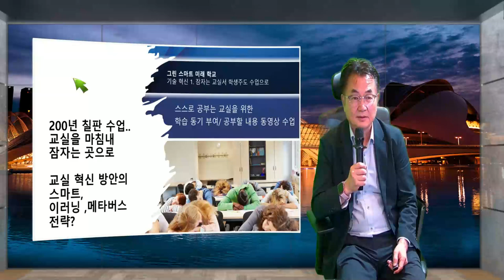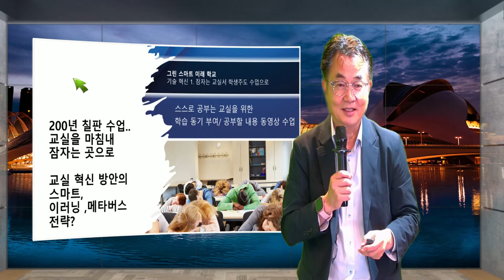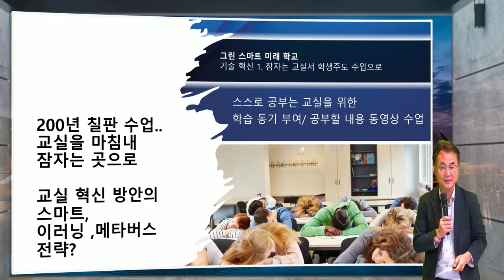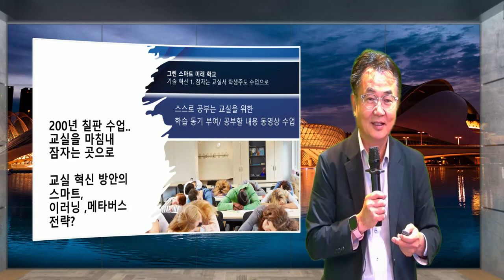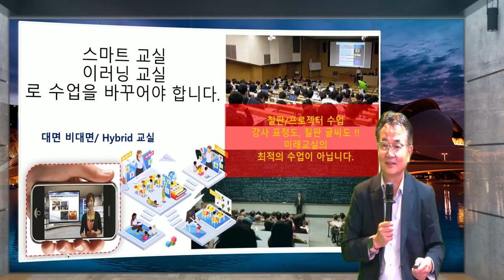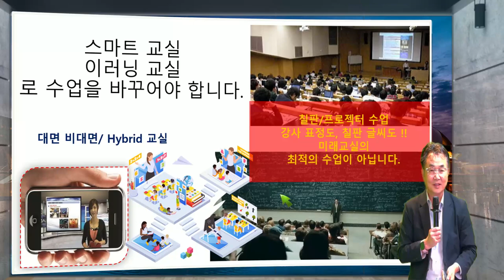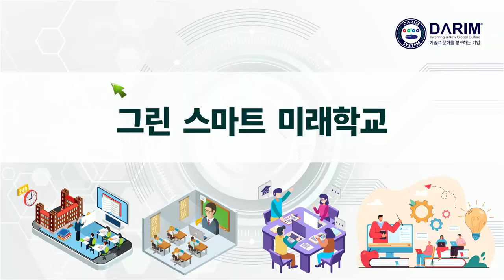플립 강의 영상 실시간 녹화 .. iStudio 200 인공지능 자동 강의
동영상 집에서 보고 학교서 토의 숙제하는 학교.. 영상 제작이 원터치로 되는 iStudio 200 인공지능 크로마키 수업, 자동 스위칭 다림 특허기술이 교육을 변화 하게 합니다